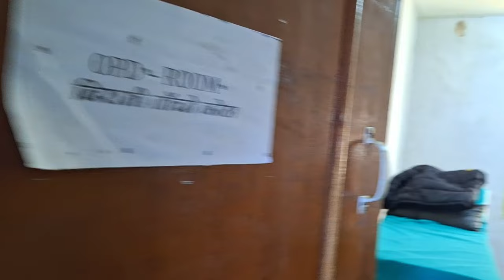अप्रेसन पछि गुदेल हेल्थ पाेष्टमा घाउ सफा गर्न जादा स्वास्थ्यकर्मी स्टाफ हरु एकदमै असल भेटे।खुुसी छु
अप्रेसन पछि गुदेल हेल्थ पाेष्टमा घाउ सफा गर्न जादा स्वास्थ्यकर्मी स्टाफ हरु एकदमै असल भेटे।खुुसी छुjitkulung
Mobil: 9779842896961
Host:- Jit Kulung(Ghama Jit Rai)
           Motiram Rasaili
Guest:-

This channel is dedicated to you all. I will upload vlogs,interviews,short films and interesting videos.I am really blessed with your support and love for  Jit Kulung Channel.
 I would love to listen you all. I really appreciate critical comments. Hope you guys support,love and give guidance to me. Love you all.

 • Aakashai Ko Kalo Badal | Wellcome pro...